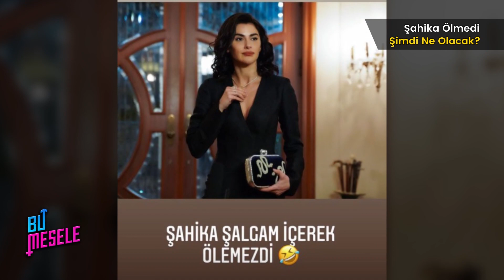Şahika Herkesi Nasıl Oyuna Getirdi? - Yasak Elma'da Şimdi Ne Olacak?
Yayınlandığı ilk günden bu yana entrikalarla dolu senaryosuyla adeta Türkiye'nin Yalan Rüzgarı olan Yasak Elma, bu hafta da izleyicilerini ekran başına kilitlemeyi başardı.

Vukuatın hiç eksik olmadığı dizide son bölümlerin en çok merak edilen olayı Şahika'nın ölüp ölmediğiydi.Şahika'nın ölüm sahnesi yeterince ikna edici olmuş olacak ki, dizinin izleyicileri arasında son günlerin en çok konuşulan konularından biri karaktere hayat veren Nesrin Cavadzade'nin diziden ayrılıp ayrılmayacağı olmuştu.

Devamı videoda...

İyi seyirler!